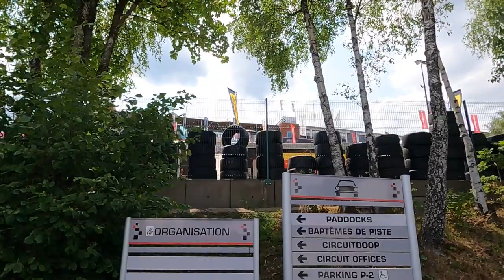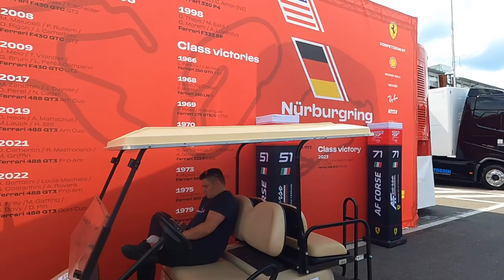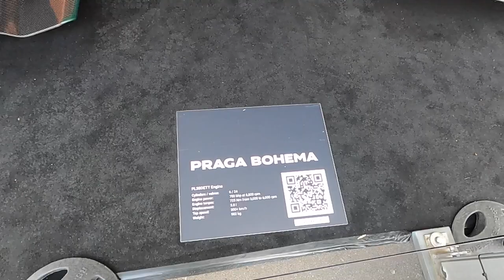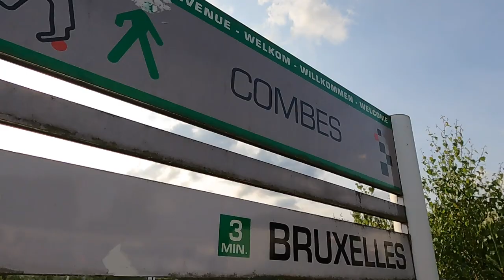Spa 24h / Curbstone Event | Volle Tour der Rennstrecke & Highlights / Carspotting Francorchamps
LIVE von Spa Francorchamps! Curbstone Event mit Apollo, Praga und Lamborghini V12 Esenza, sowie das 24h Spa Crowdstrike Event.
Eine vollständige Tour über das gesamte Gelände und alle Highlights für jeden der nicht da sein kann oder will. Als wärst Du selbst vor Ort!

Was sich niemand traut, das sage ich laut! - uthixo

Vielen Dank für Dein Zuschauen und eine gute Zeit!
Viel Gesundheit dir & deiner ganzen Familie.
Sollte ich Dir mit diesem bezaubernden Video eine gute Unterhaltung geboten haben, dann freue ich mich sehr über jedes Like, Abo und auch Kommentar!

Du findest mich cool und möchtest mich finanziell unterstützen?
Ich danke Dir von Herzen! Möge die Macht mit Dir sein!